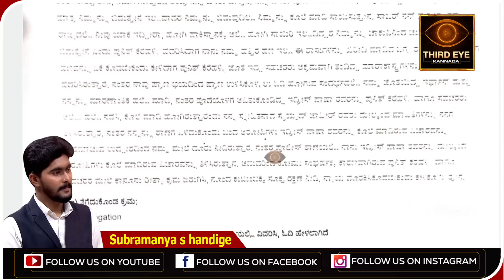2 ಲಕ್ಷ ಹಣಕ್ಕೆ ಬೇಡಿಕೆ ಇಟ್ಟಿದ್ರಾ ಪುನೀತ್ ಕೆರೆಹಳ್ಳಿ- ಇದ್ರಿಷ್ ಪಾಷಾಗೆ ಆಗಿದ್ದೇನು? Puneeth kerehalli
ಪುನೀತ್ ಕೆರೆಹಳ್ಳಿ‌. ಸದ್ಯ ಸೋಷಿಯಲ್ ಮೀಡಿಯಾದಲ್ಲಿ ಸದ್ದು ಮಾಡ್ತಿರುವ ಹೆಸರು. ಇದೀಗ ಇದ್ರಿಶ್ ಪಾಷಾ ಪ್ರಾಣ ತೆಗ್ದಿದ್ದಾರೆ ಎನ್ನುವ ಆರೋಪ ಕೇಳಿಬಂದಿದೆ‌. ಹಾಗಾದ್ರೆ ಏನಿದು ಪ್ರಕರಣ? ಅಸಲಿ ವಿಚಾರ ಏನು? ಆ ವಿವರ ಇಲ್ಲಿದೆ.

subramanya s handige